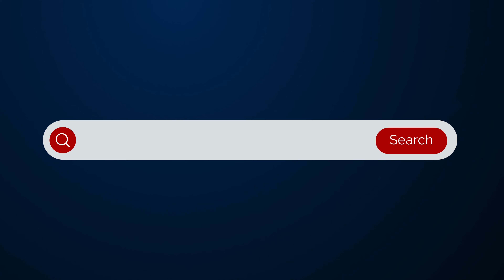What is a Joint Credit Account?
Joint Credit isn't necessarily a bad thing, however there is a lot of confusion about what qualifies as a joint credit account.

RESOURCES BOOK
– The Credit Game

ONLY FOR CANADIAN MORTGAGE PROFESSIONALS
*If you are a Canadian mortgage professional below are the links to the private pages*: